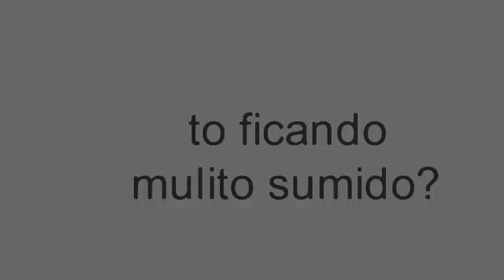To muito sumido?